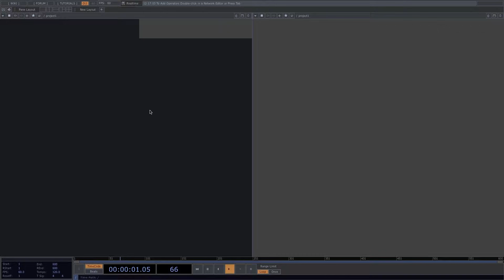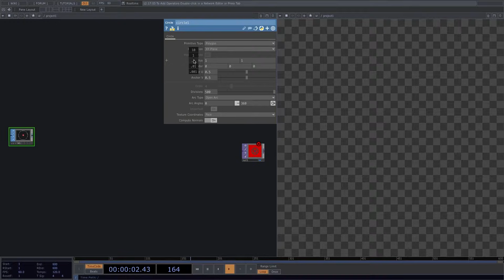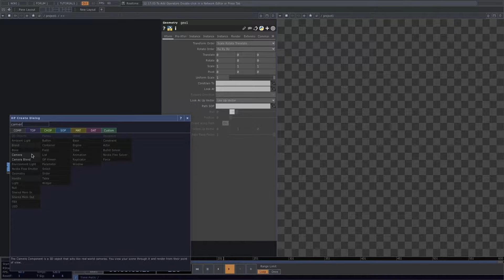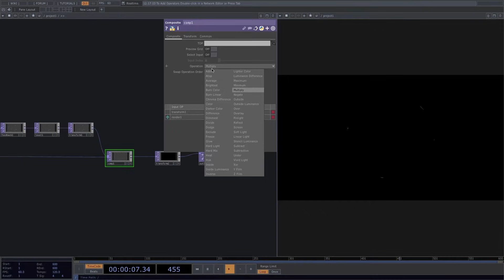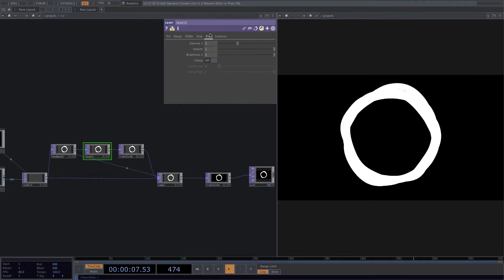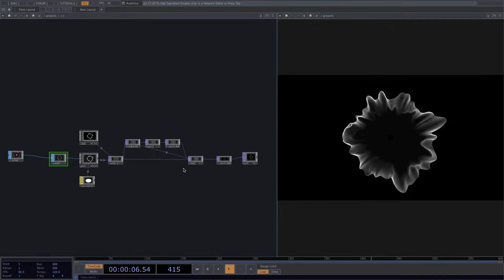TouchDesigner Beginner Tutorial 1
This is a step by step easy tutorial using TouchDesigner. TouchDesigner is a node based visual programming language for real time interactive multimedia content. These videos are beginner level and we'll soon record new tutorials which are a little more complex but with rewarding results.